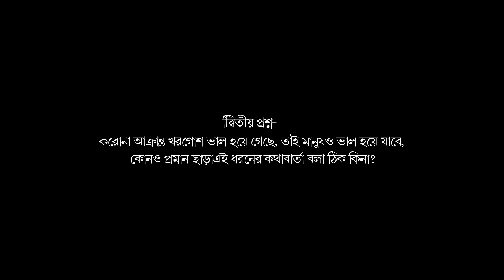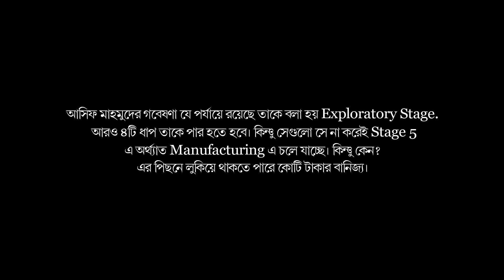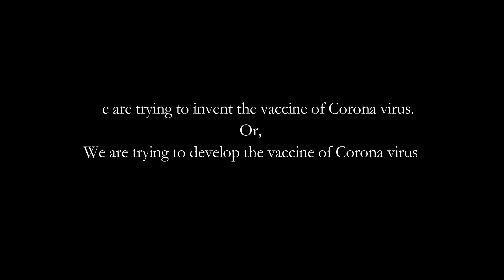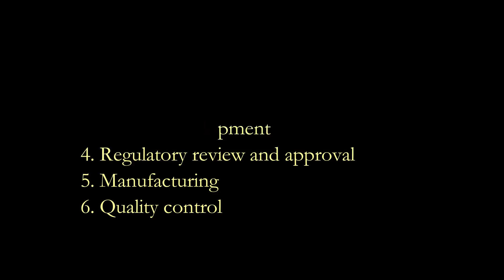আসিফ মাহমুদ (Asif Mahmud) Roasted। করোনা ভ্যাকসিন এর ভন্ড আবিস্কারক। আমার প্রশ্ন দুটির উত্তর দিবেন।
1. যে কোনো প্রশ্ন এবং যোগাযোগের জন্য-

3. Facebook Group:
চল যাই আমেরিকা

Mission America- IELTS Batch 1.